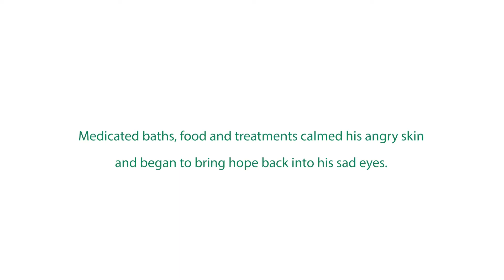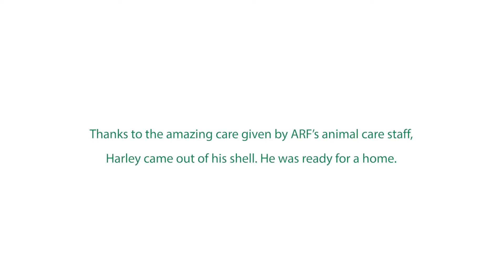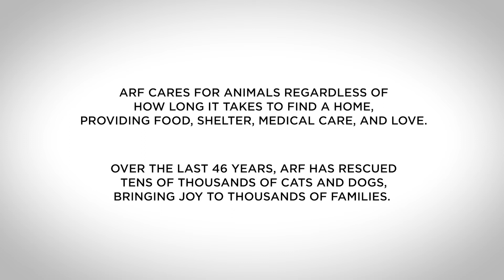Happy Tails: Harley's Story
Meet Harley, a spunky little dog with a big heart. Harley was found roaming the streets of East Hampton in August, alone and hungry. His story is one of hope and perseverance, and it’s sure to fill your heart with joy.

Your donation can give a dog like Harley a second chance at life.

ARF cares for dogs like Harley for as long as necessary – providing food, shelter, medical care, and love. As animal lovers, we all hope that if our pets ever found themselves in need, someone would be there to help them. Your support enables us to say yes when we receive a call for help.